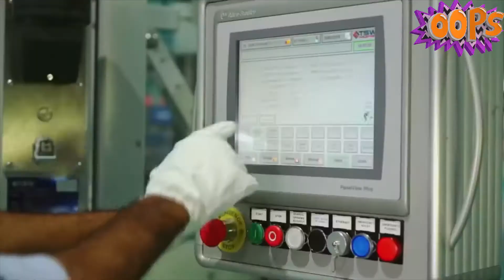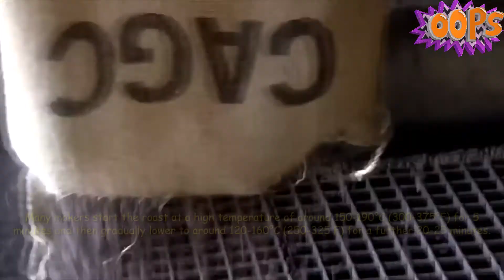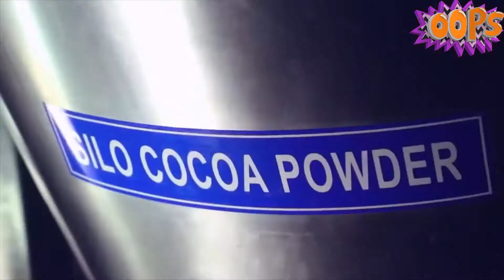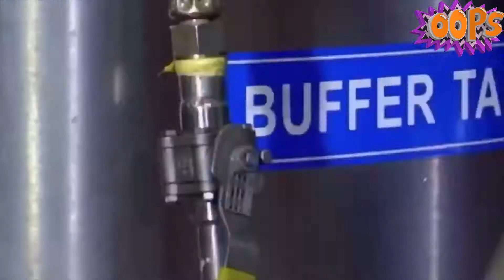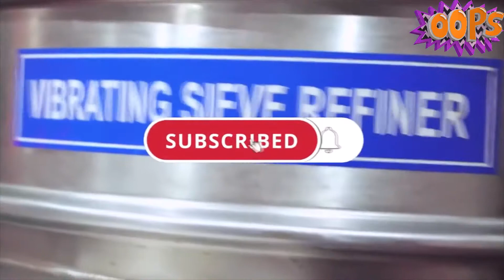How dairy milk is made in Factory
Welcome to Kickvio channel
In this video you will see the process of dairy milk production